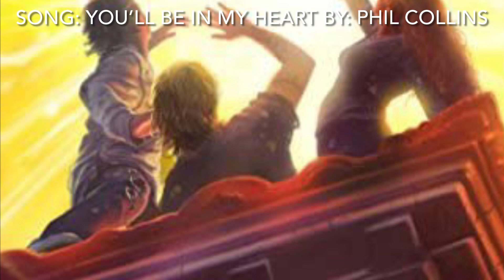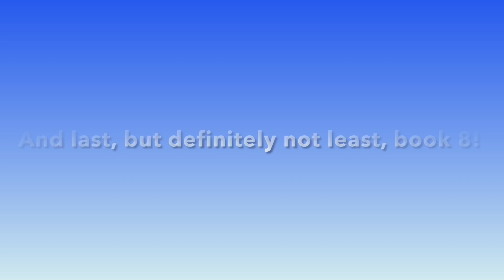Michael Vey Book Theme Songs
Here’s some songs for Michael’s point of view through each book. It was harder than I thought but, non-the-less, it was indeed fun to piece together over time.